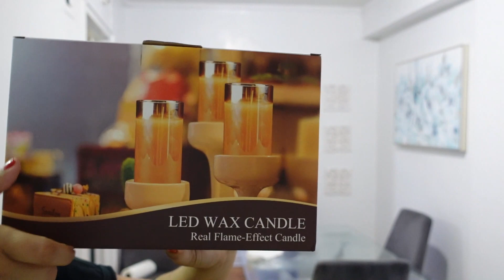MOTIVATE A LIMPIAR/LIMPIA CONMIGO MI CASA/RUTINA DE LIMPIEZA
HOLA MIS AMORES COMO ESTAN GRACIAS POR ACOMPAÑARME A VER EL VIDEO DEL DIA DE HOY MOTIVATE A LIMPIAR/LIMPIA CONMIGO MI CASA/RUTINA DE LIMPIEZA

LAS VELAS ESTAN EN MIS FAVORITOS DE AMAZON EN VELAS Y CANDELABROS